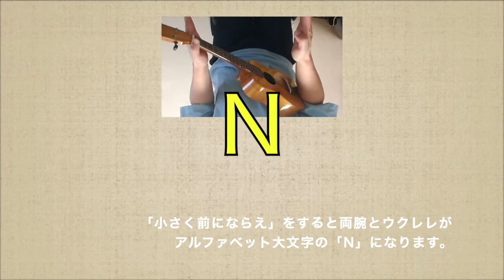【Part1】1-1 ウクレレの持ち方／『弾き語りをはじめたい人のためのウクレレ入門』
『弾き語りをはじめたい人のためのウクレレ入門』
いちむらまさき・著　　連動動画

動画撮影：いちむらまさき

【Contents】
INTRODUCTION
ウクレレを買う前に知っておいてほしいこと
PART1
ウクレレを買ってきました！
PART2
ウクレレを鳴らして歌ってみよう
PART3
コードの種類を増やして弾き語り
PART4
リズムに乗って弾き語り
PART5
16ビートで弾き語り
PART6
「アルペジオ」で弾き語り